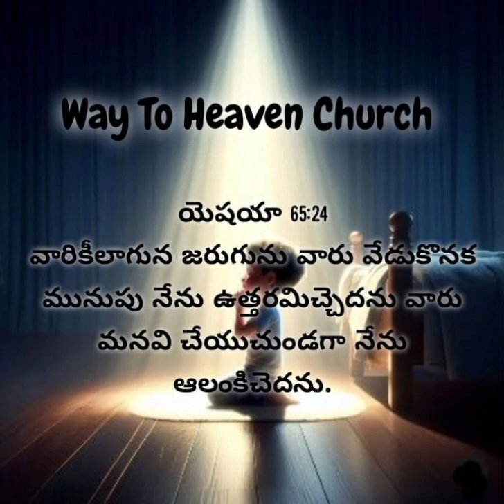Todays Gods Promise 13th April